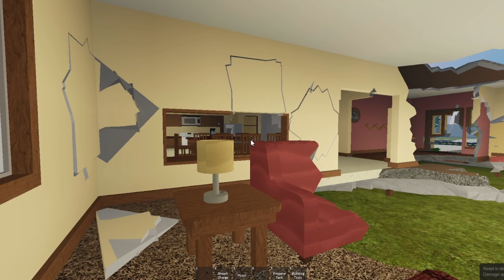decorating a house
0:00 the start
1:03 i wonder who that is
2:08 smiley
3:11 it took way too long to explode
4:28 "relaxing to the ear"
5:12 that's how i lost my driver's license
6:21 exploding the bathroom
6:49 "TF2 doesn't need autotune"
7:10 house tour!
8:41 burp x4
8:52 bai!